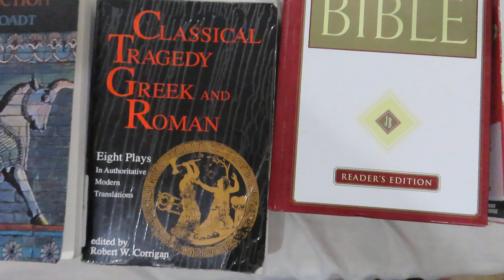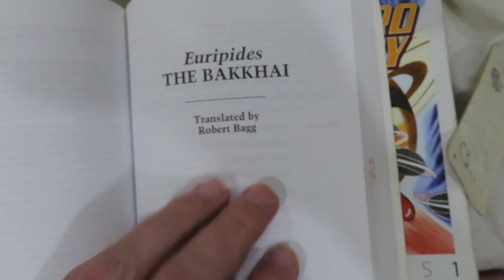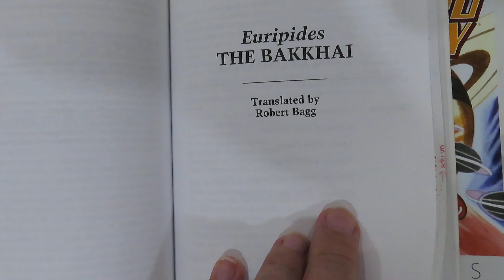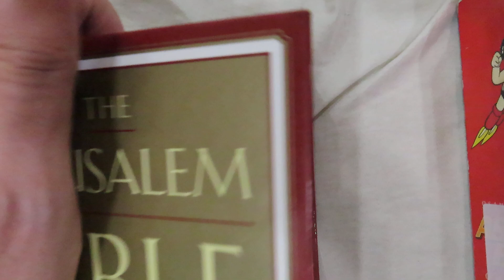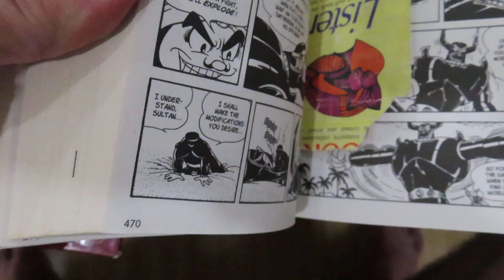Weekly Reading Vlog 165: A Gentleman in Moscow p.250-462 , 1st Chronicles 21-23, The Bakkhai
Books (349 pages this week--the goal is 200 pages)
A Gentleman in Moscow by Amor Towles p.250-462 (212 pages)
1st Chronicles p.450-452 (1st Chronicles 21-23) (From The Bible) (2 pages)
Reading the Old Testament: An Introduction by Lawrence Boadt p.126-184 (58 pages)
The Bakkhai by Euripides p.368-445 (from Classical Tragedy - Greek and Roman) (77 pages) (finished and reviewed)
Comic Books (Comic Books don't count towards weekly page counts)
Astro Boy Omnibus Volume 1 by Osamu Tezuka p.438-470

1) I'm going to start doing weekly reading vlog videos
2) Instead of talking about whole books, I'm just going to talk about the pages that I read this week.  I'm going to be summarizing the story of the pages that I've read, so there will be spoilers.
3) I'm going to be doing this in addition to (and not instead of) my book review video.  The content may overlap.  So if you watch both the weekly reading vlog, and the book review video, expect some repetition.  (Maybe just pick one or the other.)
4). I'm going to keep track of my weekly pages read for my own benefit.